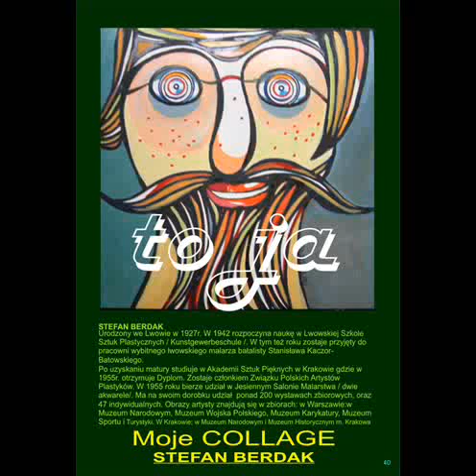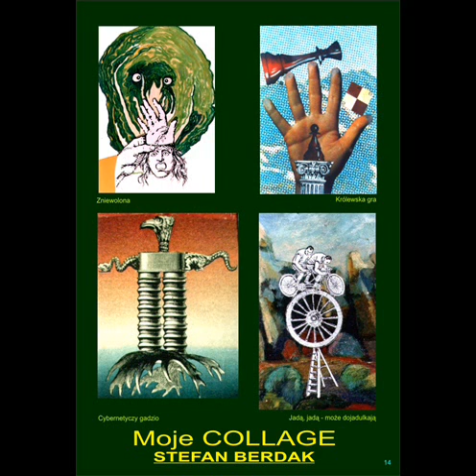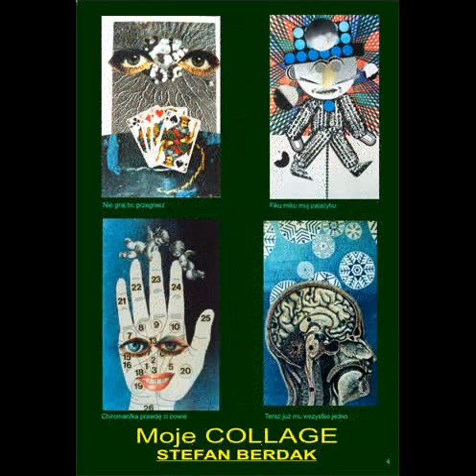STEFAN BERDAK moje collage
Collage  robiłem od lat 60 -tych ubiegłego wieku, część z nich reprodukował w latach 70, 80, 90, do 2002 tygodnik Przekrój. W 2010 Muzeum Historyczne Miasta Krakowa eksponowało część z nich na wystawie  w Domu Zwierzynieckim.